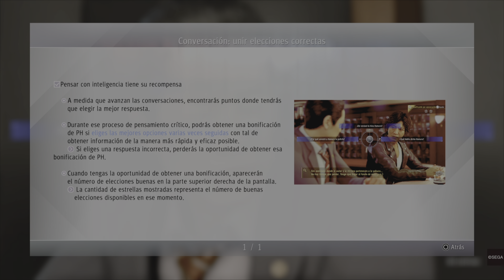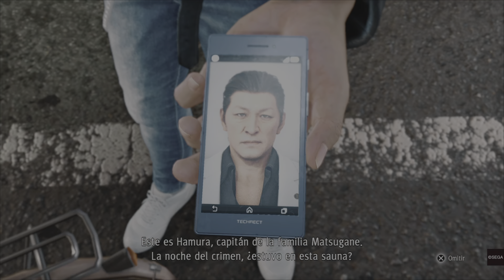Judgment - Capítulo 1: Três Ratos Cegos Parte 1 (legendado em espanhol)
A história de um ex-advogado que virou detetive particular pra Yakuza e senta a porrada em quem aparece na frente.

No primeiro capítulo  Tak se depara com o cabeça de uma das famílias que compõe a Yakuza. Ele precisa lidar com marginais e aceita uma investigação de um Yakuza que teve os olhos arrancados.

Se emplacar faço a série toda no canal